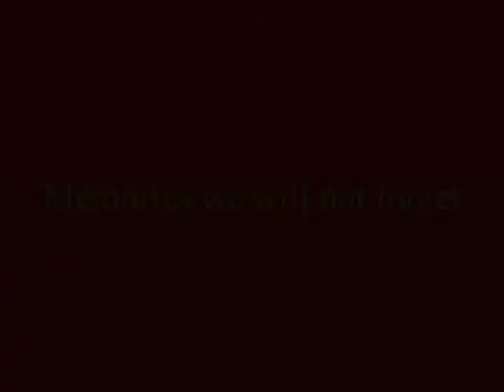Benedict XVI in Glasgow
A short clip from my memory of Pope Benedict XVI on his visit to Scotland. This is from Bellahouston Park in Glasgow.